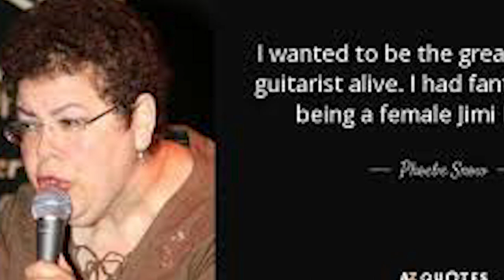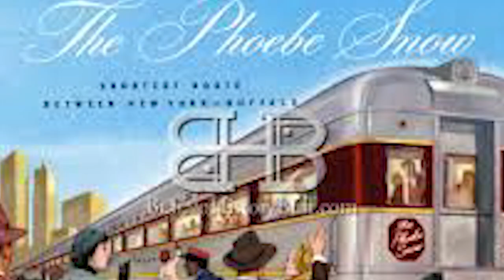The Life and Tragic Ending of Phoebe Snow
Phoebe Ann Laub was born in New York City in 1950 and raised in a musical household in which Delta blues, Broadway show tunes, Dixieland jazz, classical music, and folk music recordings were played around the clock.